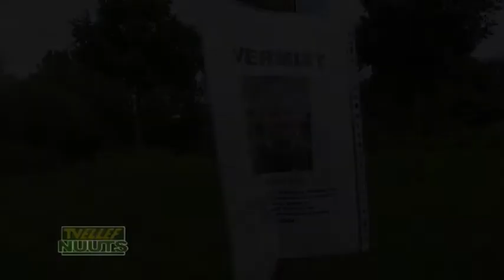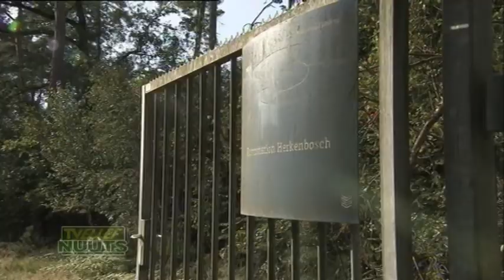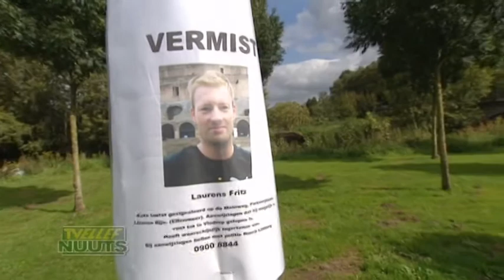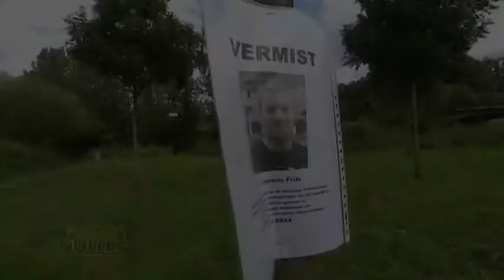Terugblik Moordzaak Laurens Fritz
In september 2011 werd Laurens Fritz vermoord. Zijn lichaam werd in november gevonden in een Maisveld bij Vlodrop. Wekenlang hadden vrienden en familie gezocht op het uitgestrekte natuurgebied de Meinweg.